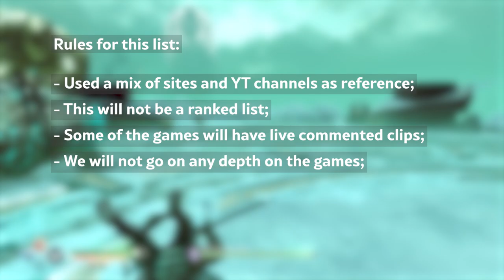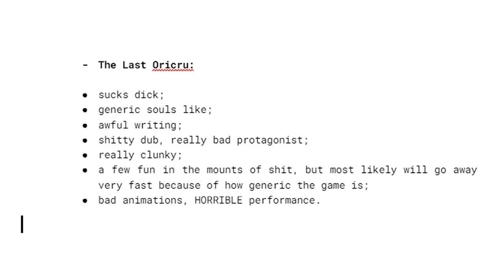I've played THE WORST GAMES of 2022 so you don't have to!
In the end of 2022 I decided that I’d talk about the worst game I had ever played (and maybe I’ll in another moment) but right when I started researching Metacritic released its Worst Games of 2022 list, so I went to youtube and watched dozens of videos on the subject and decided to make my own. So, this is THE WORST games of 2022 worstgames worstgamesever.

Any support will be of great help, until next time. Bye!

Direct access to scripts, bonus content, your name at the end of the videos and more!

I refuse to link these games. Don’t buy them.

MIDIA (IN ORDER OF APPEARANCE):
“a light of mine” - kudasai;
“Demon’s Souls” - From Software (2009);
“MU Online” - Webzen (2003);
“Counter Strike 1.6” - Valve (2003);
“God of War 3 Remastered” - Santa Monica Studio (2015);
“Bodycount” - Codemasters (2011);
“Fobia - St. Dinfna Hotel” - Pulsatrix Studios (2022);
“Donut County” - Annapurna Interactive (2018);
“Bugsnax” - Young Horses (2020);
“God of War” - Santa Monica Studio (2018);
“GRIS” - Nomada Studio (2018);
“Kamizawa: Way of the Thief” - NIS America (2022);
“Even After Overflowing” - Kamizawa OST;
“Crimson Heaven” - Kamizawa OST;
“Lego Brawls” - Red Games Co. (2019);
“Monkie Kid” - Lego Brawls OST;
“The Last Oricru” - GoldKnights (2022);
“Winter Ember” - Sky Machine Studios (2022);
“Winter Ember Original Soundtrack” - Winter Ember OST;
“Crossfire X” - Remedy Entertainment & Smilegate (2022);
“Trailer Music Song” - Crossfire X OST;
“Dolmen” - Massive Work Studio (2022);
“Main Theme” - Dolmen OST;
“Zorro The Chronicles” - BKOM Studios (2022);
“Spanish Guitars Music - Cinematic Orchestral Style”;
“The Waylanders” - GATO STUDIO (2022);
“Main Theme” - The Waylanders OST;
“Blade Runner: Enhanced Edition” - Nightdive Studios & Westwood Studios (2022);
“Main Theme” - Blade Runner: Enhanced Edition OST;
“XEL” - Tiny Roar (2022);
“Xel Full Soundtrack” - XEL OST;
“Diablo Immortal” - Blizzard Entertainment & NetEase (2022);
“Diablo Immortal Soundtrack” - Diablo Immortal OST;
“Elex II” - Piranha Bytes (2022);
“Main Theme” - Elex II OST;
“Saints Row” - Volition (2022);
“Main Theme” - Saints Row OST;
“Babylon’s Fall” - PlatinumGames (2022);
“The Best of Babylon’s Fall” - Babylon’s Fall OST;
“Unravel” - Coldwood Interactive AB (2016);
“Stories Untold” - No Code (2017);
“Golf Club Wasteland” - Demagog Studio (2018);
“FlatOut 2” - Bugbear Entertainment (2006);